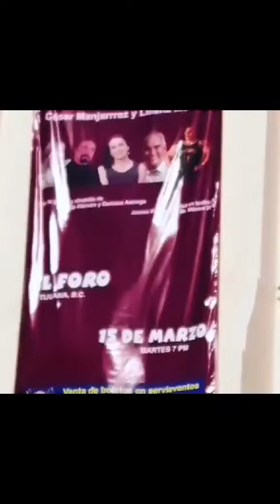Acompáñame a dar función de teatro a Tijuana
Backstage con Lily capitulo #5
nos vamos a dar función de teatro a Tijuana